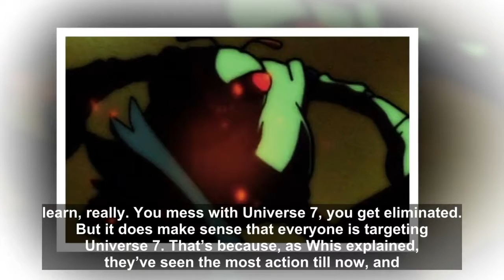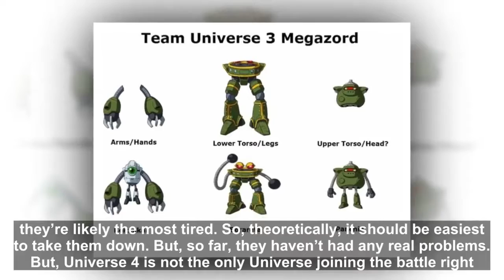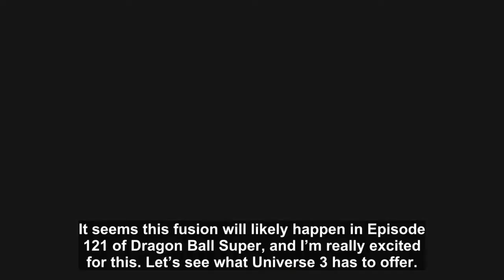Biggest Fusion In Dragon Ball Super – Confirmed